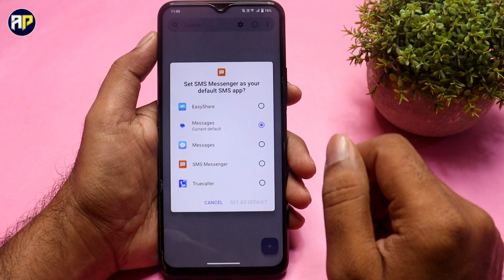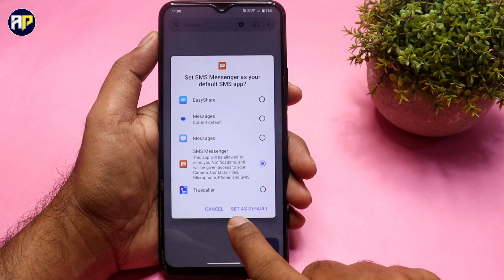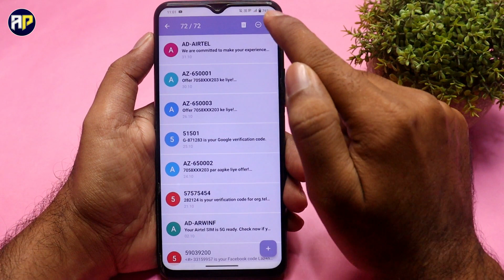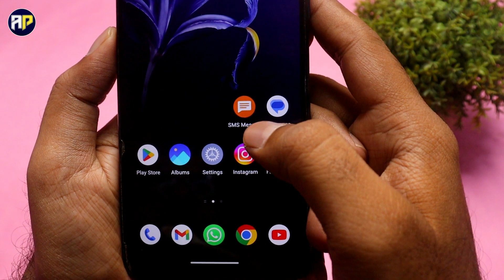How to delete all text messages on android at once !! Sare message ek sath kaise delete kare